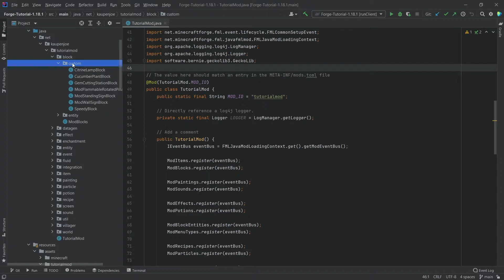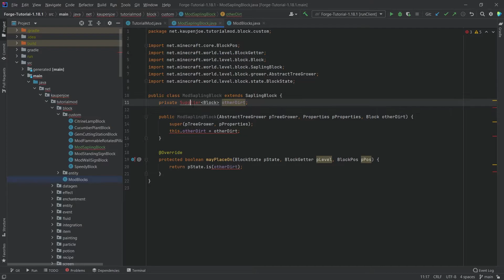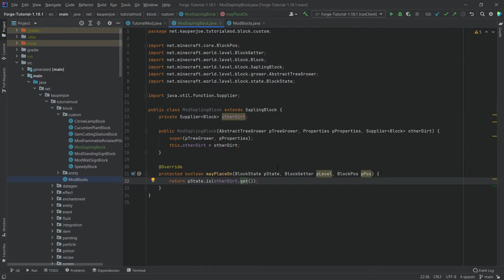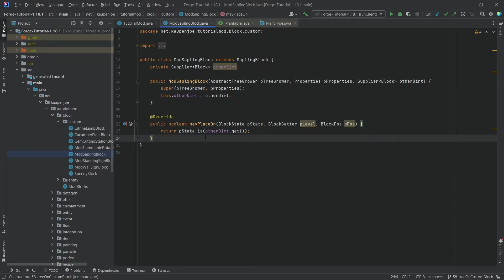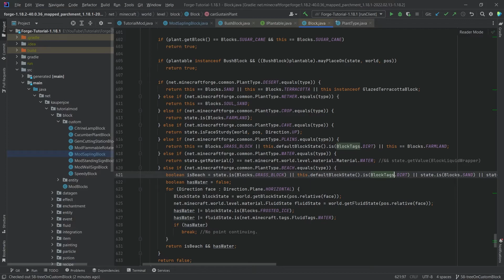Minecraft Modding 1.18.2 with Forge | CUSTOM DIRT FOR CUSTOM TREES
In this Minecraft Modding Tutorial, we are making our Custom Trees and Saplings growable on a different Block than Dirt with Forge in Minecraft 1.18.2

== MINECRAFT COURSES ==
▶️ Learn Forge Modding with Minecraft 1.18:

== TIMESTAMPS ==
0:00 Intro
0:37 Creating the Custom Sapling Class
1:24 Overriding the mayPlaceOn Method
2:03 Generalizing the Custom Sapling Block
4:10 Changing our Custom Sapling
5:10 Making a new Plant Type
6:45 Demonstration
7:12 Outro